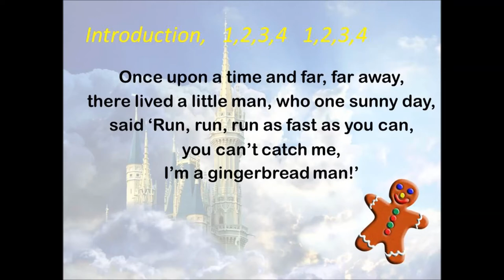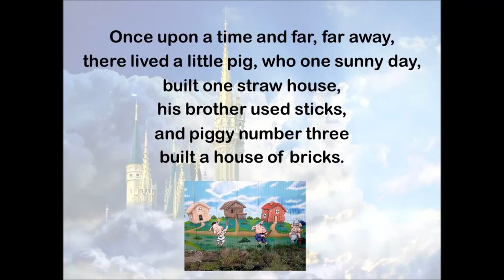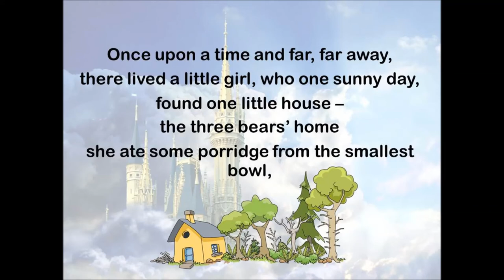KS1 song: Traditional Tales: Once upon a time...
This song would make a great starter for the Traditional Tales unit in Key Stage 1 english. It includes the gingerbread man, little red riding hood, three little pigs and Goldilocks.
It would be fun to include in a class assembly too.